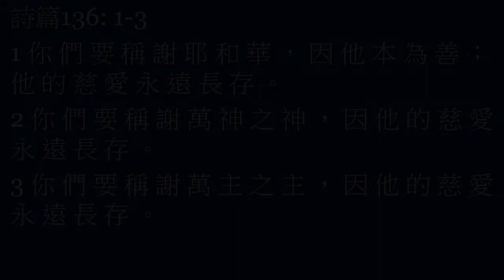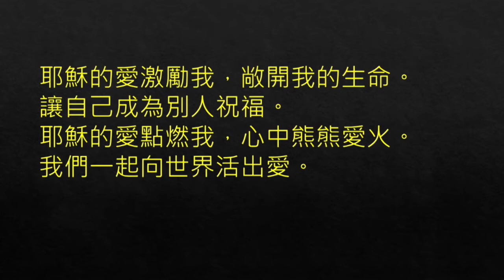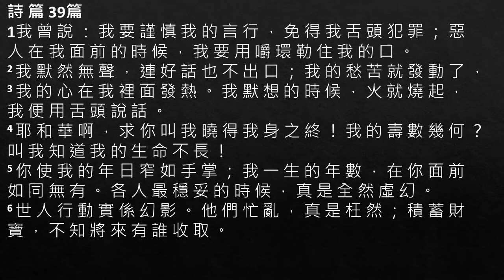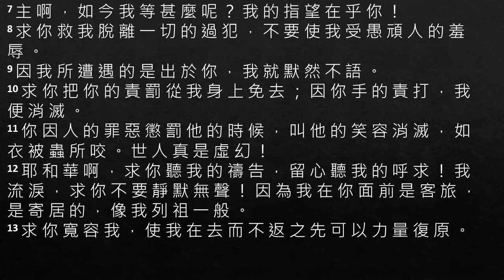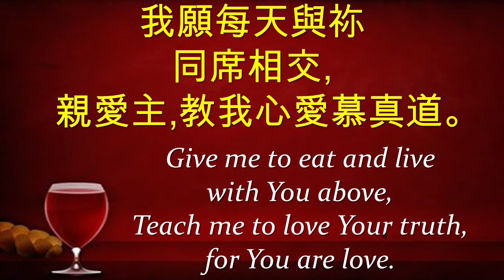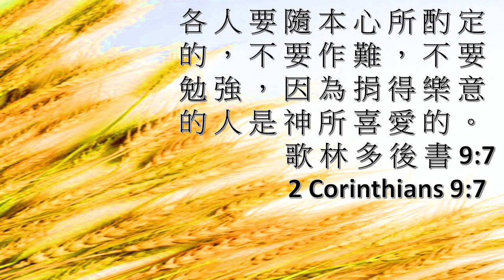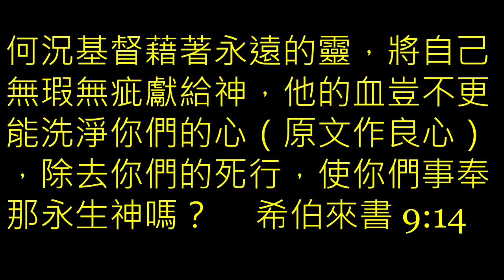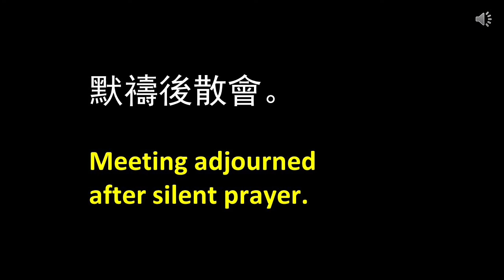2020-9-6 華恩浸信會 主日崇拜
2020 9 6 華恩浸信會 主日崇拜
証道：何堅明傳道
證道：賜盼望的神
讀經：詩三十九篇全篇